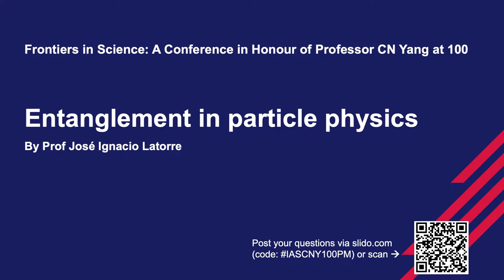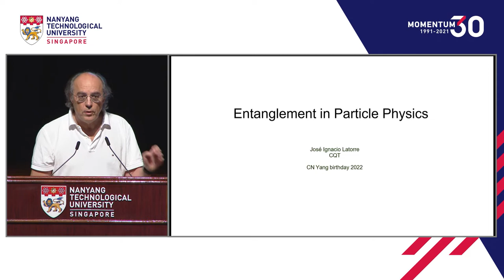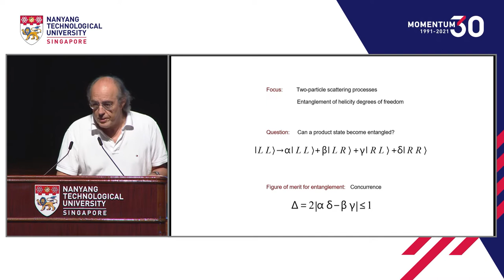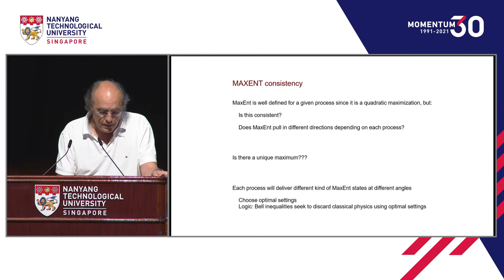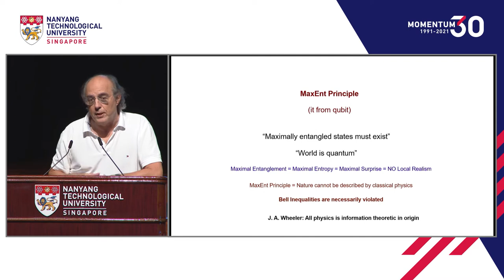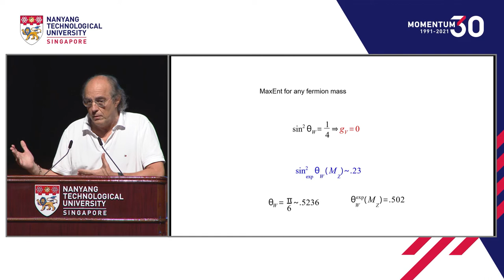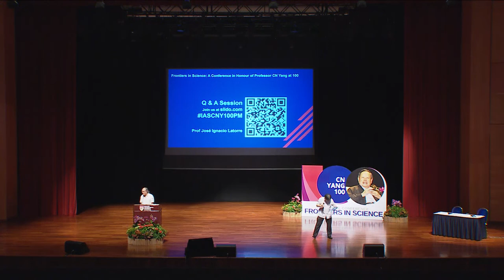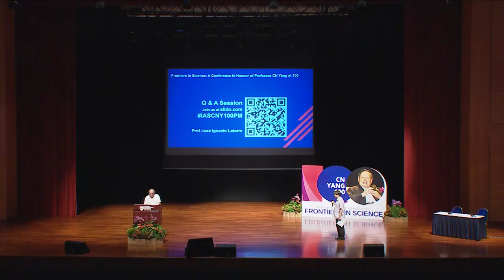Entanglement in Particle Physics - José Ignacio Latorre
The Centennial Frontiers in Science Conference in honour of Professor CN Yang was held on 8 June 2022 at the NTU Nanyang Auditorium in honour of Professor CN Yang’s pioneering and lifelong contributions to physics and education on the occasion of his 100th Birthday. Prof Yang, Nobel Laureate in Physics 1957, has made significant contributions to theoretical physics, ranging from particle physics, quantum field theory to statistical mechanics and condensed matter theory. He has always been a fervent supporter of education, and he has maintained strong links with NTU Singapore since the time of its predecessor institution, Nanyang University. The CN Yang Scholars Programme, one of the Premier Scholars Programmes in NTU, which nurtures talented undergraduates who have a passion for science and technology, was launched in 2006 and it was named after him.